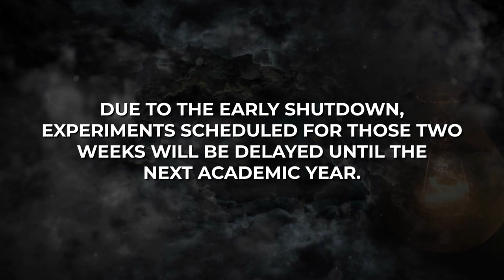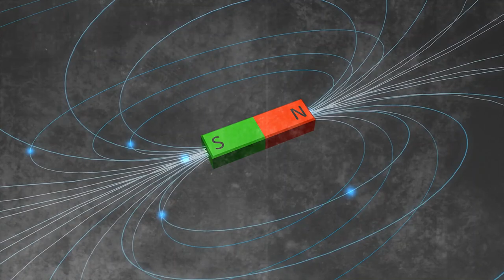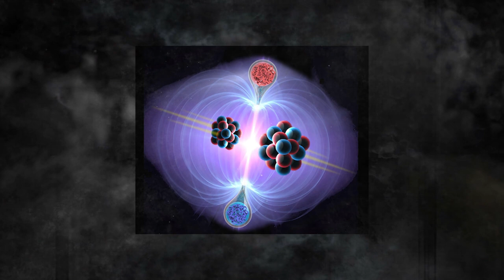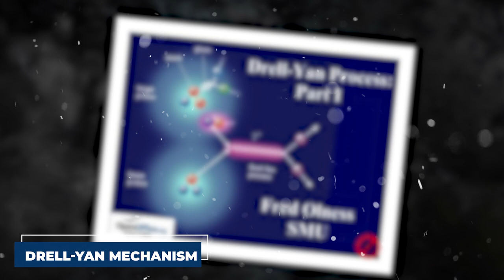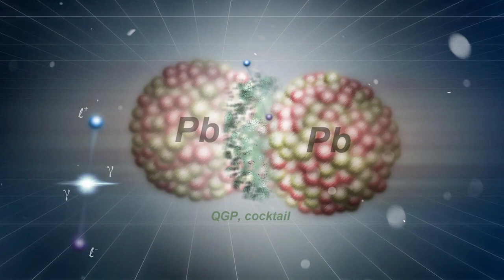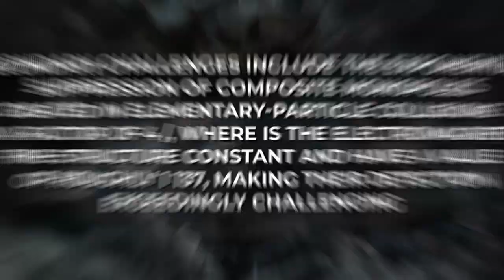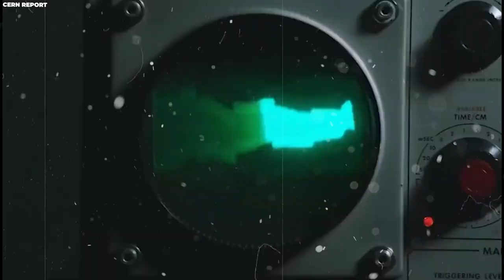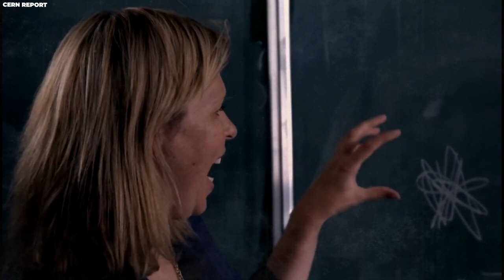Michio Kaku: "CERN Just Shut Down & Something TERRIFYING Has Emerged!"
Is the renowned Large Hadron Collider at CERN putting our world at risk? Recent discoveries and an unprecedented crack in Earth's magnetic field have scientists questioning the potential dangers. Let’s get into the video to know what is happening!

Russia's war in Ukraine has sparked an energy crisis that is pinching consumers across the continent. It is also having an impact on experiments conducted in science labs, such as those conducted at CERN (the European Organization for Nuclear Research).

The Large Hadron Collider (LHC), the largest and most powerful particle accelerator in the world, is housed in this physics laboratory on the Swiss–French border.